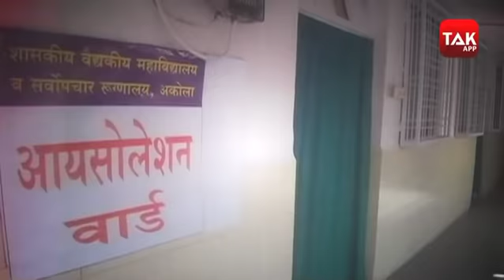अब UP की मस्जिदों पर मंडरा रहा है 'खतरा'!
साध्वी प्राची ने कहा कि जिस तरीके से कोरोना वायरस से बचाव के लिए सिद्धिविनायक मंदिर को बंद कर दिया गया है, वैष्णो देवी में भी श्राइन बोर्ड ने श्रद्धालुओं को आने को मना किया है तो वही भारत सरकार को चाहिए कि वह जामा मस्जिद सहित जितनी भी मस्जिदें जहां पर पांच वक्त की नमाज होती है और मदरसों को बंद कर देना चाहिए...